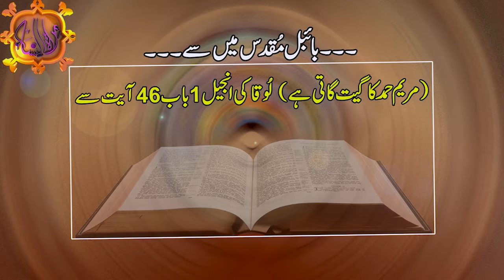MUN 260-Mashal-e-rah (Bibi Maryam)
مشعلِ راہ